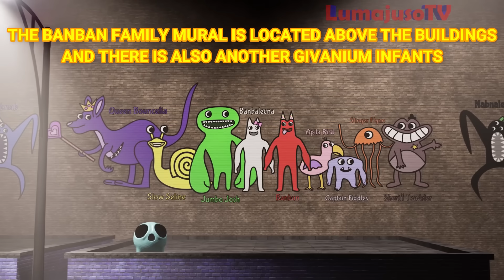Garten of Banban 7 trailer - ALL the HIDDEN SECRETS of the OFFICIAL TRAILER 💉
Garten of Banban 7 is out the official trailer with new previews!
In this video we will discover all hidden secrets of the new official trailer of Garten of Banban 7!